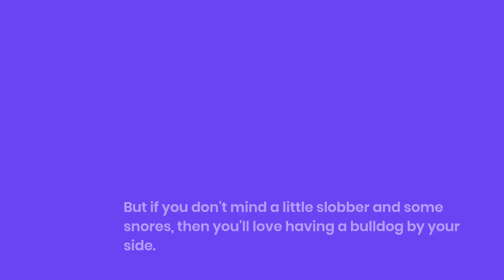"This Dog Breed Has a Secret...You Won't Believe What It Is!"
Do you have a bulldog at home? In this dog breed video, we're going to reveal a secret about bulldogs that most people don't know! Watch and see what happens when we mess with a bulldog's secret...you won't believe it!

If you're a bulldog lover or just curious about this breed, be sure to check out this video! We'll reveal some interesting facts about this popular dog breed that you won't find in any other video!